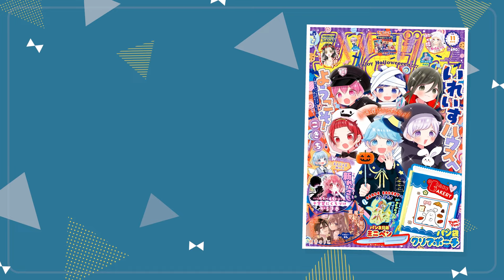【恋愛漫画】「意識して」文化祭の後、イケメン男友達と空き教室で2人きりに…！【となりはふつうのニジカ(ちゃん)・11月号最新話】【高校生・三角関係・嫉妬】りぼんチャンネル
みんなの話題独占中！
君とおそろいできめたら　私はいつだって最強！

漫画：柚原瑞香

◆『となりはふつうのニジカ(ちゃん)』『ふたりのポラリス』など、柚原瑞香先生の過去動画はコチラ♪

●真白 あいら　　　：雪深山福子
●中村 虹翔　　　　：青山依純
●橘　　　　　　　 ：黒井淳一
●紫城 美姫　　　　：齋田華帆

長門三照, 鈴枝　彩, 成島　舞, 桜庭あやこ